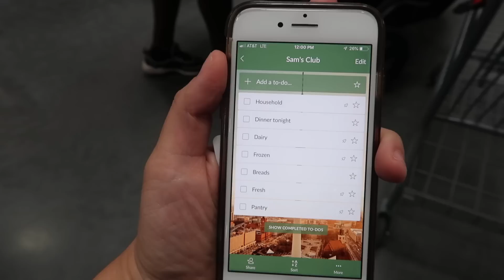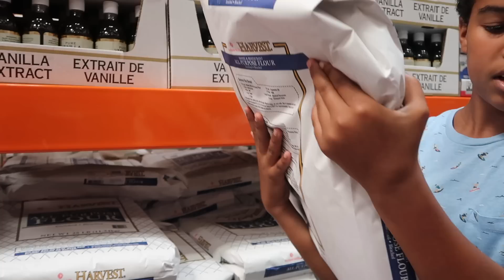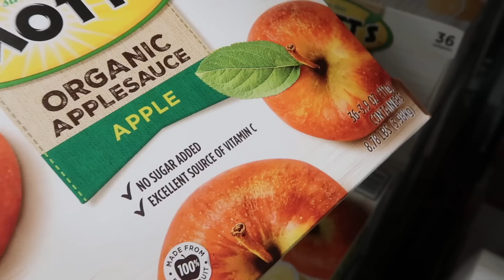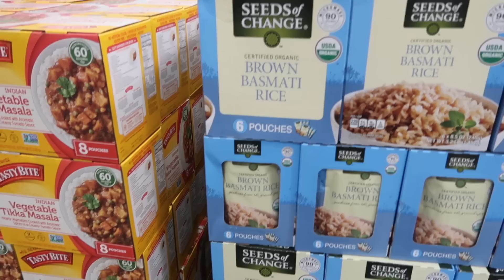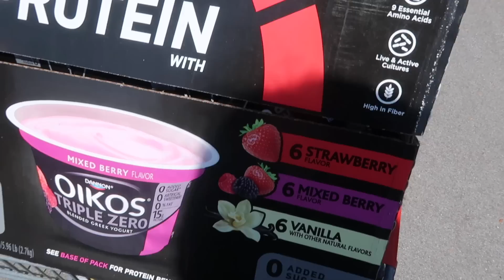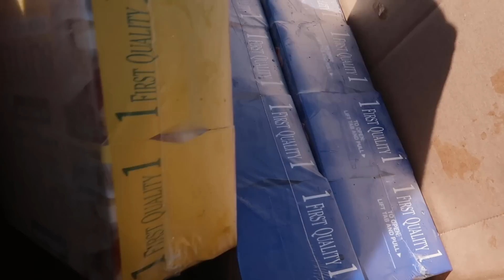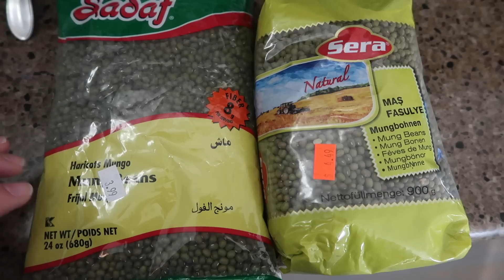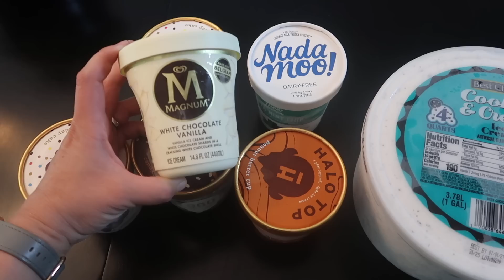GROCERY HAUL - One Month, 11 People, Mostly COSTCO!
We switched it up a little this month and decided to try and get all our groceries for the month at a place we have rarely been to - COSTCO!  We had to shop a little more elsewhere but it was a fun experiment.  Come see what we got and how it faired for our budget!

Shrimp tacos we have been loving (the adults in our house eat them on low carb tortillas that we already had leftover from last month)

Solo
Sarah -  28 weeks pregnant
Judah - 15
Belle (Isabelle) - 14
Luka - 12
Micah - 11
Tori (Victory) - 8
Eli - 7
Noelle - 4
Hope - 2
Destiny - 1